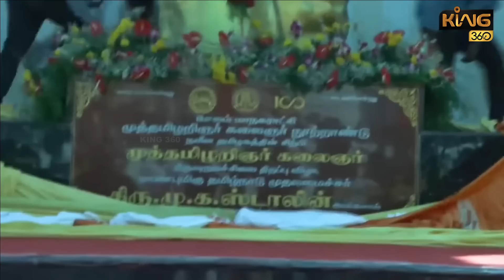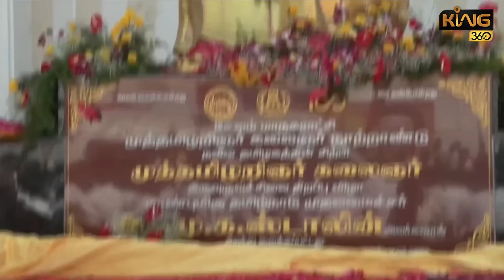சேலத்தில் கலைஞர் தொண்டர்களுக்கு புத்துணர்ச்சி தந்த CM MK Stalin || Kalaignar Statue Opening at Salem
சேலத்தில் கலைஞர் தொண்டர்களுக்கு புத்துணர்ச்சி தந்த CM MK Stalin| Karunanidhi Statue Opening at Salem